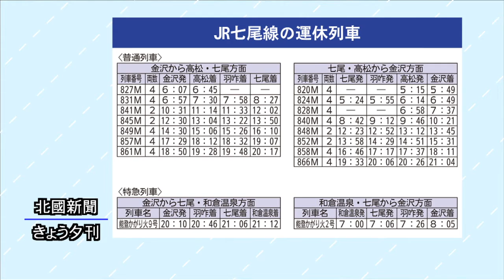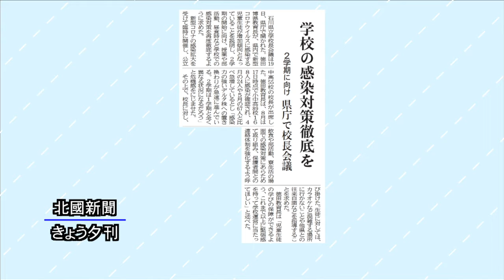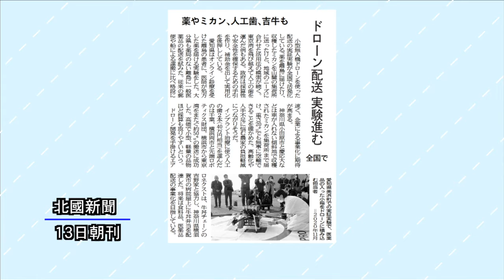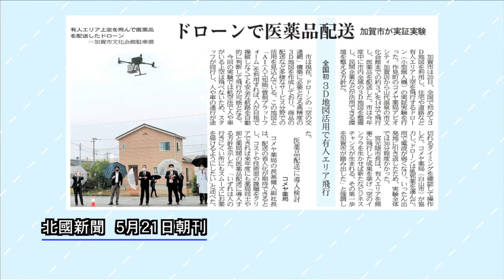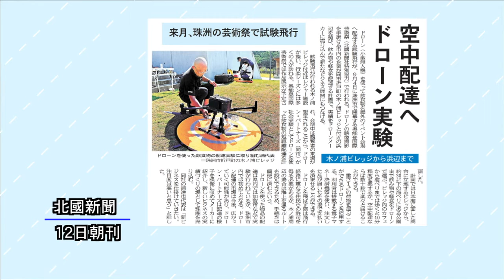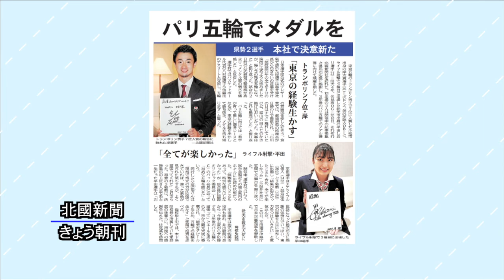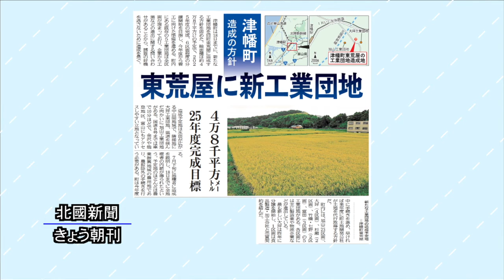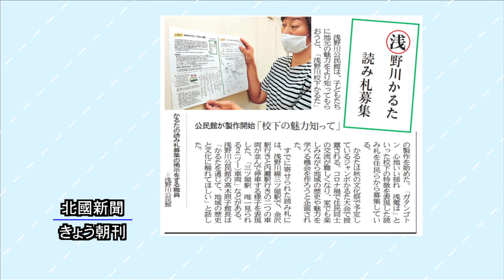北國新聞ニュース（夜）2021年8月19日放送